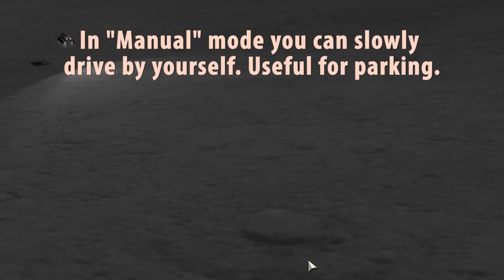Rover Cruise Control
Do you want to drive your rover in KSP without any fear? Get this script for kOS!